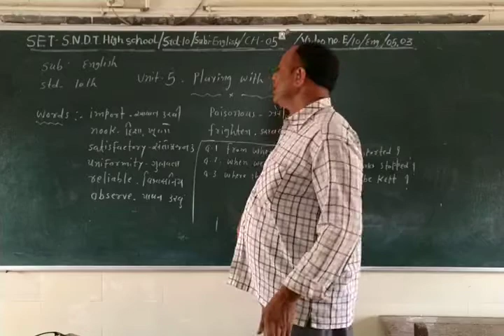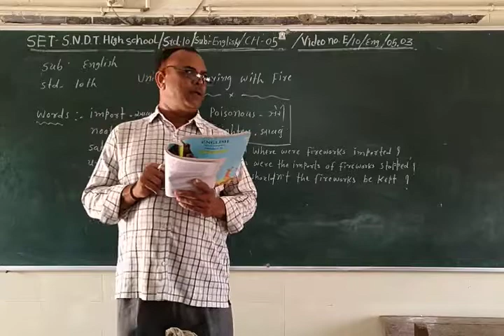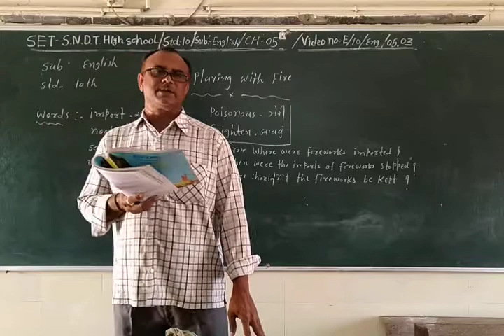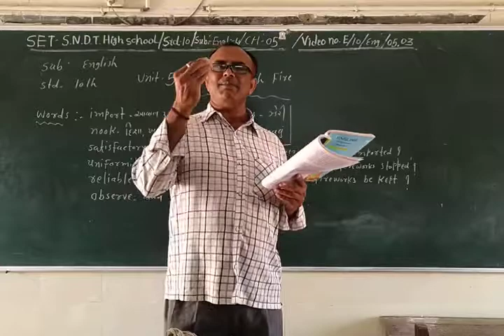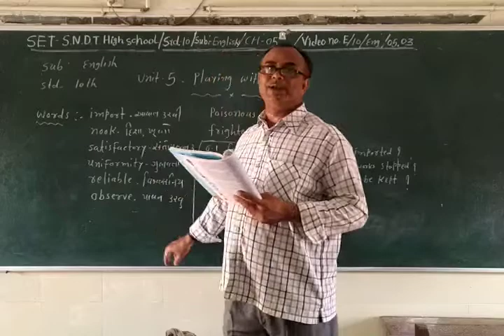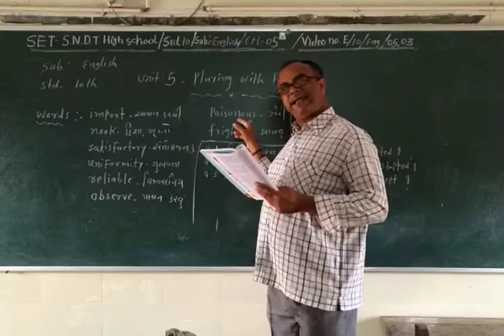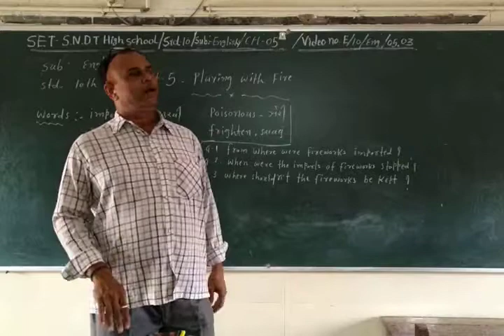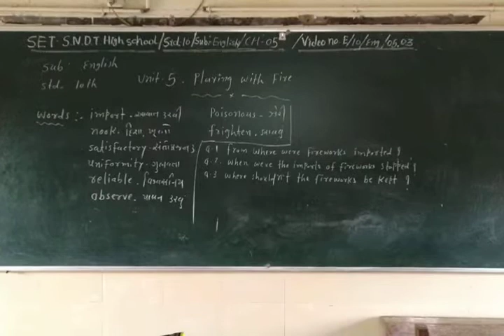SET - E/10/ENG/05.03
SET  –  S.N.D.T. HIGH SCHOOL  -  STD. -  10 -  SUBJECT - ENGLISH - CHAPTER – 05.03